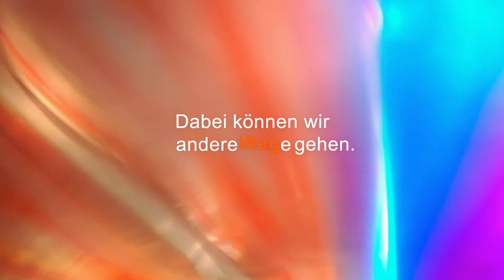KAS | Gemeinsam. Demokratie. Gestalten.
Demokratie ist das, was wir daraus machen. Mit der Konrad Adenauer Stiftung haben wir einen visuellen Prolog für das gemeinsame Gestalten der Demokratie erstellt und hier geht die Reise weiter